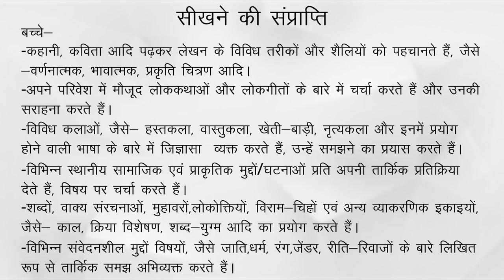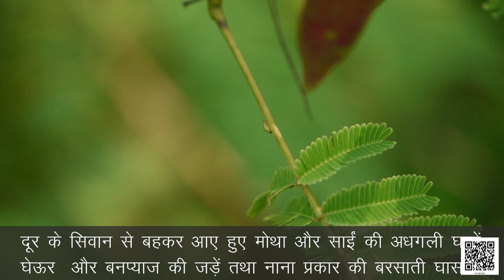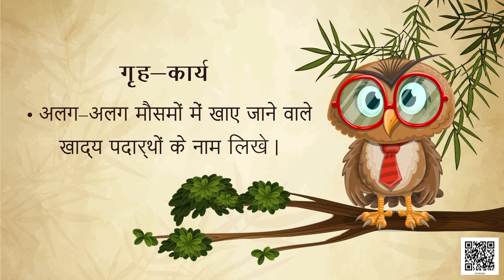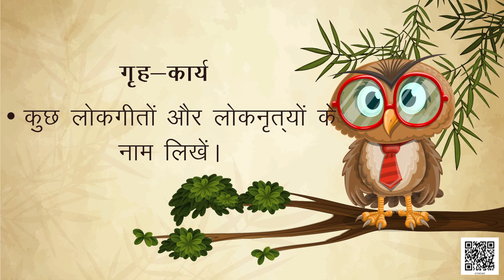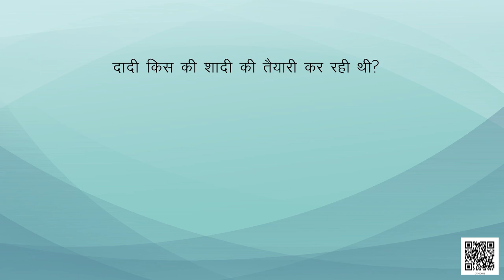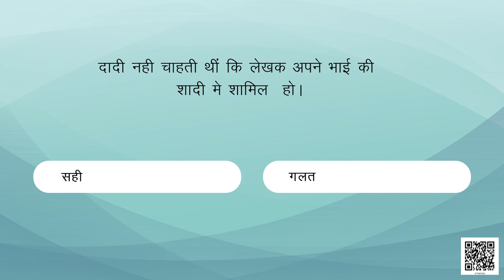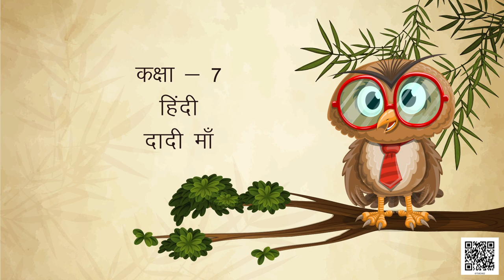Class 7 Hindi chapter - 2 दादी माँ Vasant 2 | कक्षा - 7 हिंदी अध्याय - 2 दादी माँ